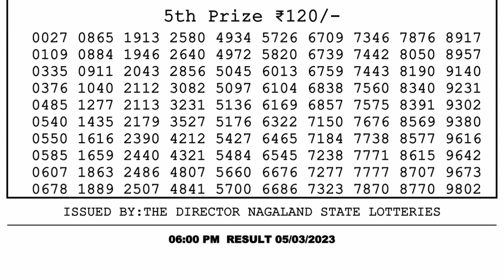Nagaland Lottery Sambad Live 6pm 05.03.23